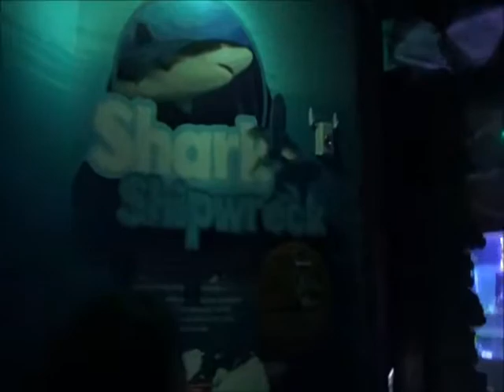Our Sea Life Adventure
Bhebie and I exploring the aquarium at Orlando 360,earlier this year,  reposted from my old channel.  "I kiss the fish!"  Hee hee!!